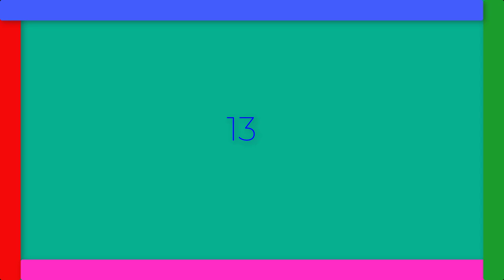OGDJMOON - 13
Тайм коды:
00:00 Start¡
01:25 Banger^
03:15 13
04:02 Happy
06:04 Gift(Feat. Slava22)
07:12 End